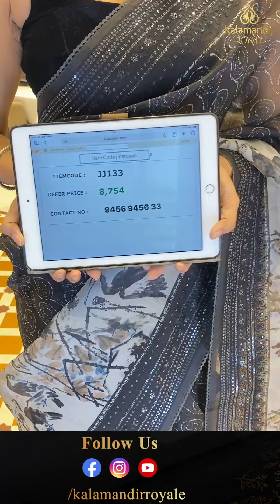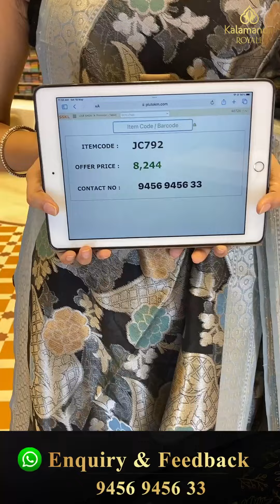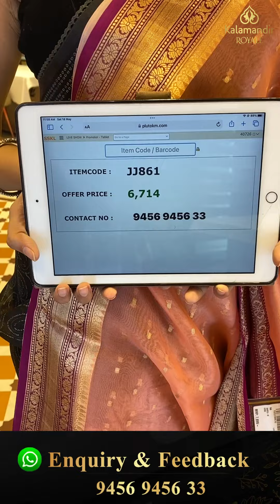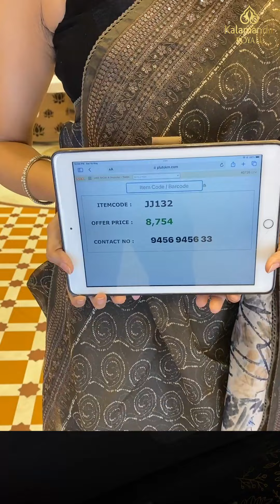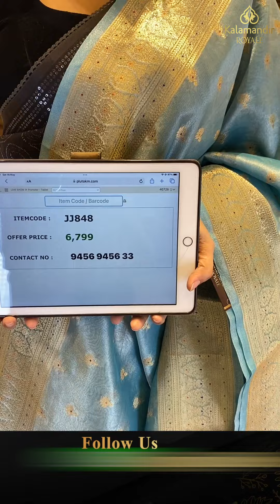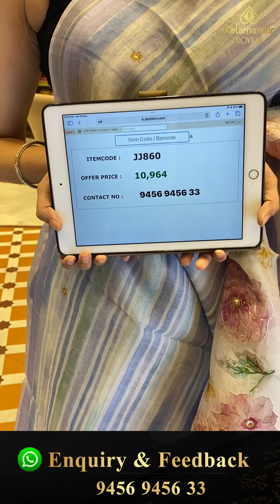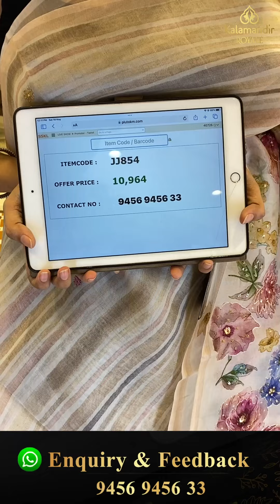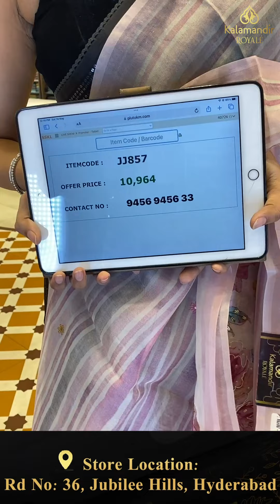Organza Sarees Collection | Kalamandir Royale LIVE